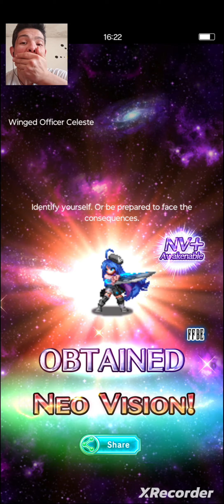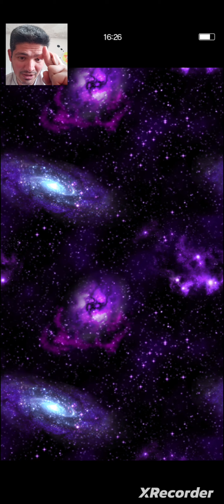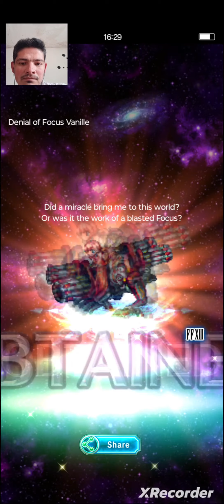FFBE anuncio del cierre del servidor global hermanos